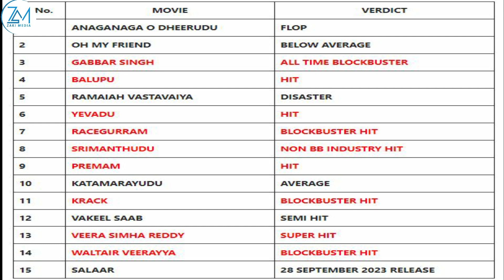WAREYSI SHRUTI HAASAN SANADKAN 2023 CIWAANADA HEESATO & SOCDAALKEEDA FANKA HIT & FLOP U DIIWAAN GASH